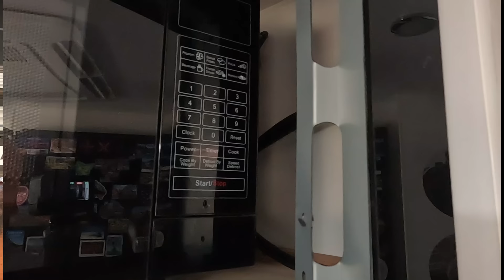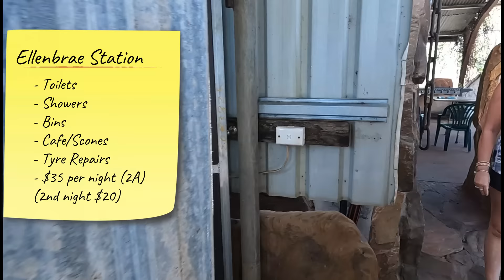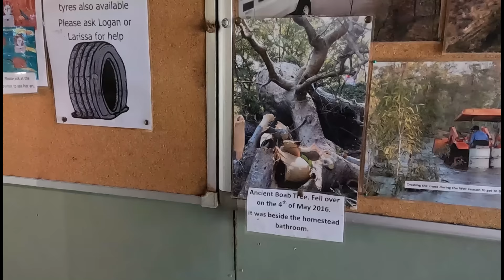SO MUCH DAMAGE on the Gibb River Road Part 4 - Ellenbrae Station & Pentecost River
Part 4 of our amazing journey on The Gibb River Road takes us to Ellenbrae Station for the perfect world famous scones and then onto a relaxing few days camped on the beautiful Pentecost River!! The surrounding ranges are breathtaking with the most amazing sunsets. This is our last leg before we visit Elquestro Station in Part 5.
We hope you are enjoying our videos!!